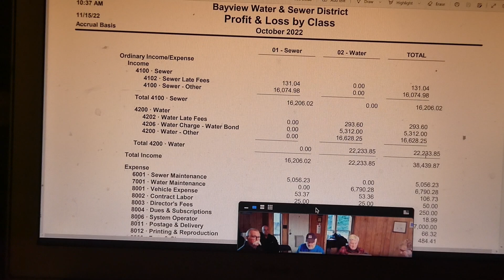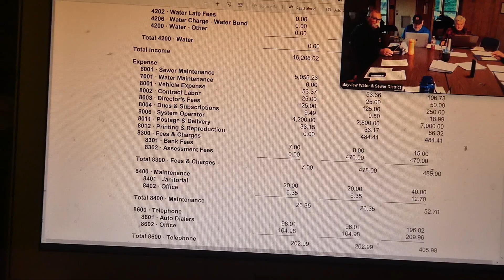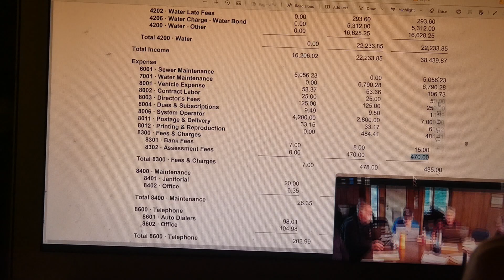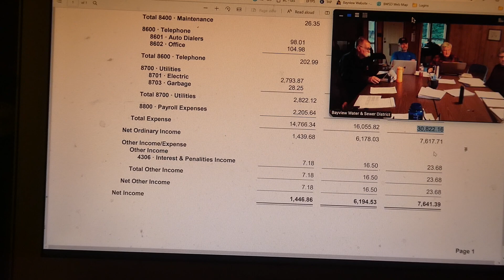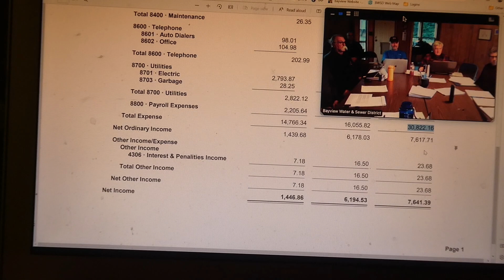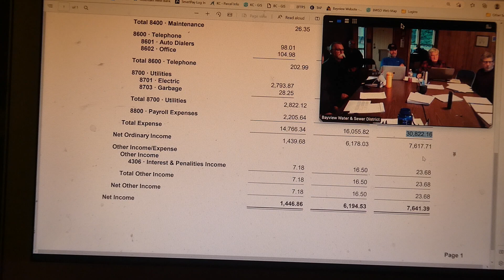TREASURER REPORT NOVEMBE 17, 22